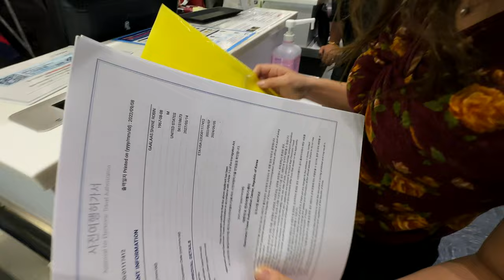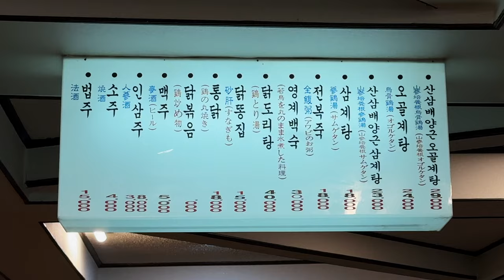Adventure of a Lifetime (ver. Seoul) 🇰🇷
A travel vlog documenting our recent travel to South Korea. Join Yoko and I as we explore the city of Seoul for the first time.